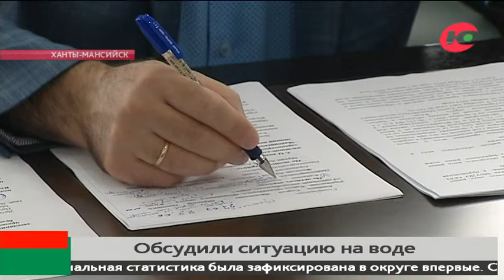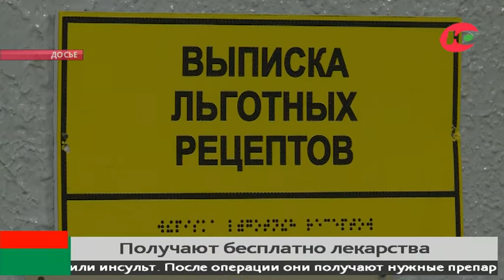Новости 24.08.2022 13:00